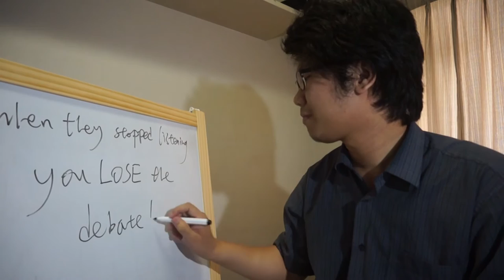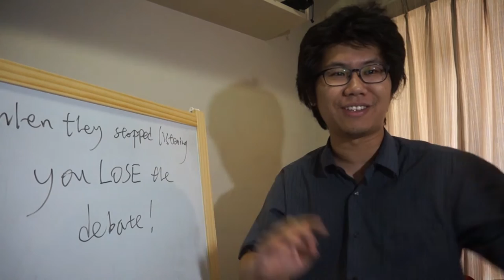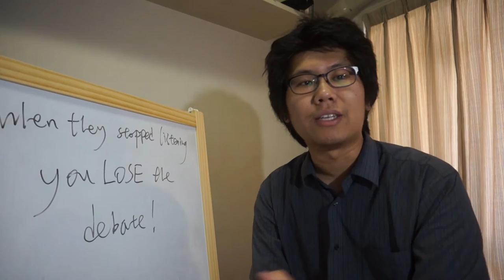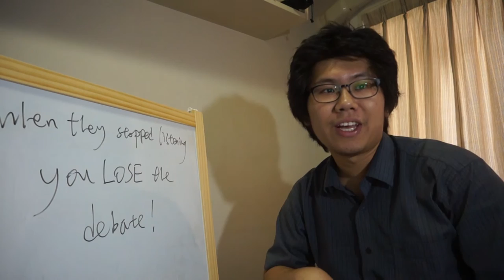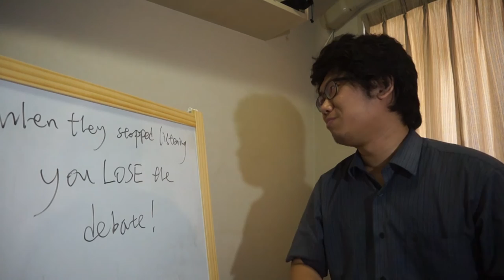MessageToFeminists MessageToAnti-Feminists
On why confusing personal debate as academic debate is a bad idea.

There are time when you want to go full logic and stuff, but not always and/or to everyone.

I'm not really tagged, but i don't care about the rules :) If you wanna play you can and should play! I think.

MessageToAnti-Feminists
(do they have to appear in the description? when i googled the hash tag, i can't see my video...)